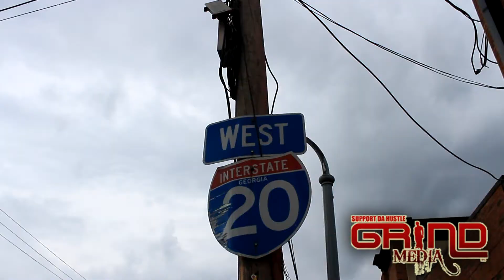Jay Grind Stay in School PSA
Grind Media is back with another Atlanta exclusive. We were able to catch up with Jay Grind as he warns kids to stay in school. .If you like the video, we ask that you do 3 things. 1) Leave a COMMENT 2) SUBSCRIBE to the channel 3) DONATE if you would like to see this type of content on a major broadcasting system. Go here to donate We will continue to bring you the latest and hottest artist in the city of Atlanta. We hope that you enjoy the show. THANKS IN ADVANCE FOR THE DONATIONS.